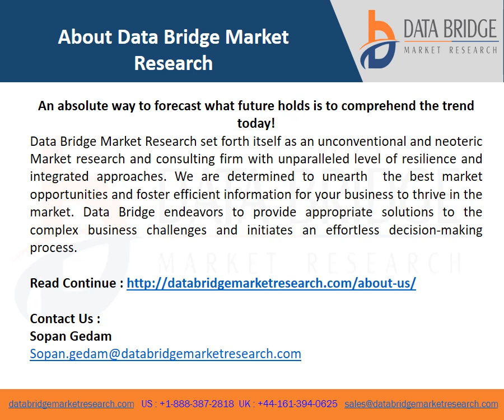Video on Global centronuclear myopathies drug market